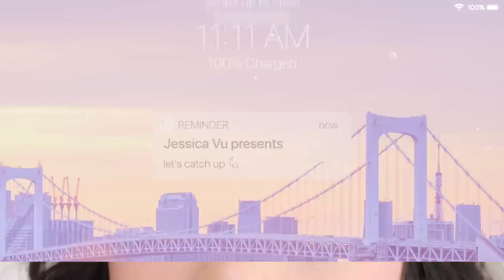PASTEL MAKEUP GRWM 🍬 Quarantine Body Image, Where I've Been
And just like that, spring has come and gone 🌸 Let's play with lilac purple blush and catch up about where I've been with a chit chat get ready with me 🐇

Fluent in more than one language? Help me + other viewers by adding subtitles for this video in your language here!

Hi! It's been a while 🏡 How have you all been?
If there's one positive from quarantine, it's that I've reconnected with friends and family. It's easy to take the people in your life for granted, but these reconnections I've made over the past few months have kept me sane. I'm so entirely grateful to have such an amazing support system. Thank you for being a part of it too.

EYES ⁺
˖ O-Lens Anna Sui Dolly Girl Tint Brown Contact Lenses (code "JESSICAVU" for $ off)
˖ ColourPop Cosmetics Lilac You A Lot Shadow Palette ("Zoned Out", "Iffy", "Ghostin'")
˖ Kaja Chocolate Dahlia Beauty Bento Bouncy Shimmer Eyeshadow Trio ("03 Brown Sugar")
˖ Urban Decay Cosmetics Brow Blade Waterproof Eyebrow Pencil & Ink Stain ("Dark Drapes")

˖ YSL Beauty All Hours Longwear Natural Matte Foundation ("BD20 Warm Ivory")

˖ Hicarer 3.5 inches Metal Curl Clips Duck Bill Sectioning Clips Alligator Hair Clips

˖ CAMERA
Canon EOS Rebel T6i DSLR

˖ LENS
EF-S 18-55mm IS STM Kit Lens